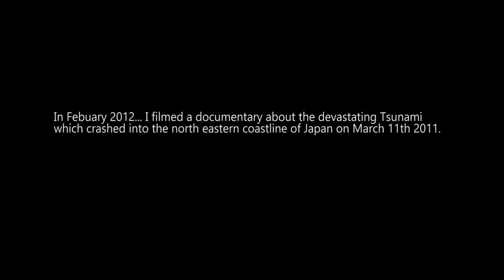JAPAN TSUNAMI DISASTER ONE YEAR AFTER. RAW DOCUMENTARY FOOTAGE, FEB 2012. DEBRIS AND DESTRUCTION.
Raw footage of what I filmed making a documentary about the Tsunami disaster that wiped out North Eastern Japan on March 11th 2011.

Destroying everything in its path - towns, schools, hospitals and
lives were taken away from the gigantic waves caused by a massive earthquake.

It also caused a severe damage at several Nuclear power stations.

Produced By Safia Minney
Filmed and Edited By Peter Lewis Beighton
Aid Worker / Presenter Dean Newcombe
Interviewer  Safia Minney /  Rika